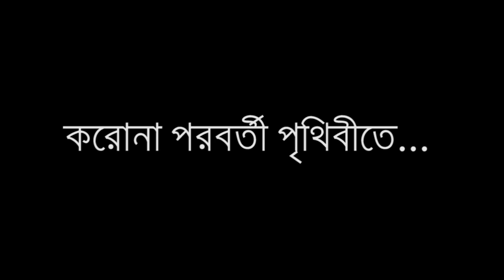করোনা পরবর্তী পৃথিবী + MAKE-UP THERAPY/TUTORIAL *Not for Everyone*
Hi guys!! ajker video ta ektu different, its a makeup tutorial/therapy jeta 6 month age shoot kora, ar bangla uccharone kono bhul hoye thakle excuse me, ejnoy.

YOU CAN JOIN MY GIRL GROUP (ONLY FOR GIRLS)  ▷